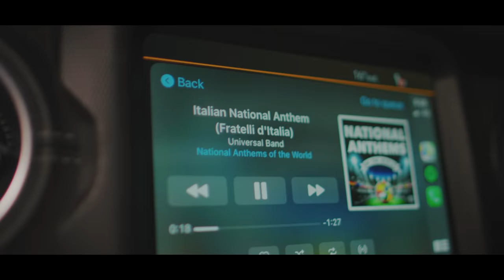2021 NEWCASTLE CUP | Leonardo Fioravanti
PROFESSIONAL SURFING RETURNS TO AUSTRALIA AT THE 2021 NEWCASTLE CUP, GET A BEHIND THE SCENES LOOK AT HOW I PREPARE FOR AND HANDLE THE WSL NEWCASTLE CUP.